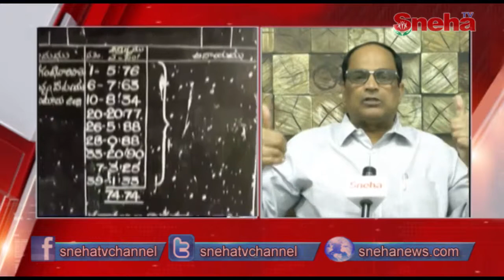Which state is rights of sadavarthi lands ?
సదవర్తి భూములు ఎ రాష్ట్రం సొంతం ఆంధ్రప్రదేశ్ ,తమిళనాడు